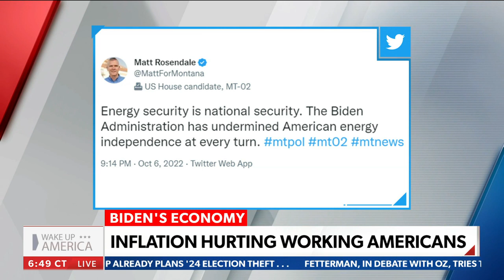People are going to have to make harder financial decisions | Matt Rosendale | Wake Up America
On Wednesday's "Wake Up America," Rep. Matt Rosendale warns about the consequences of high gas prices and high inflation under the Biden administration.